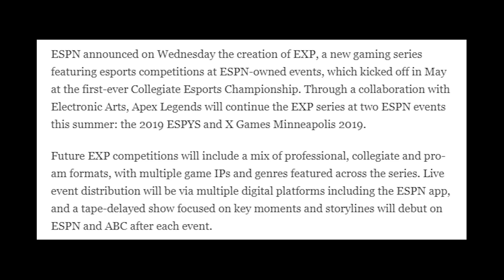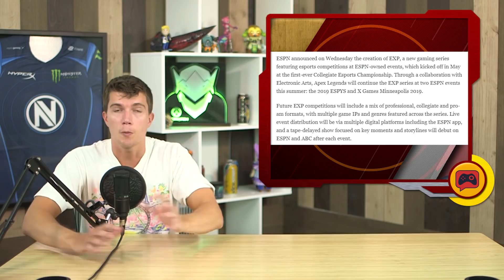ESPN Launches New Esports Series "EXP" With Apex Legends First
ESPN is finally starting an Esports series with EXP, and their first game of choice is now Apex Legends.